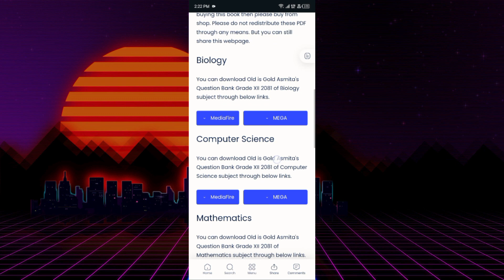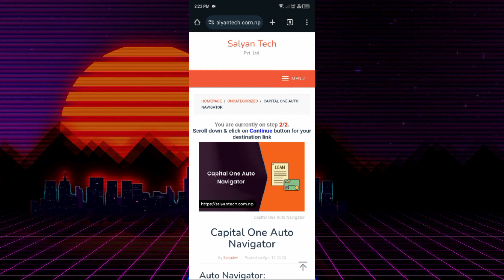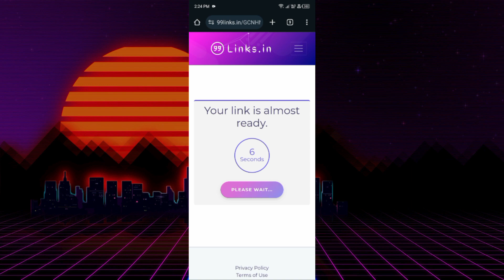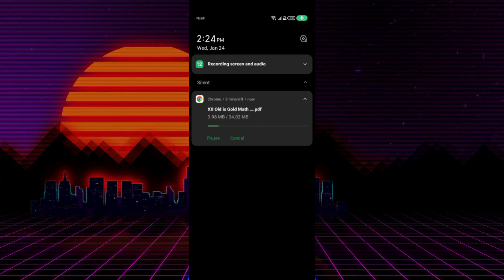Asmita's Question Bank 2081 Grade 12 Book Download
Music used in this video:
Snake on the beach - From YouTube Studio Music Library